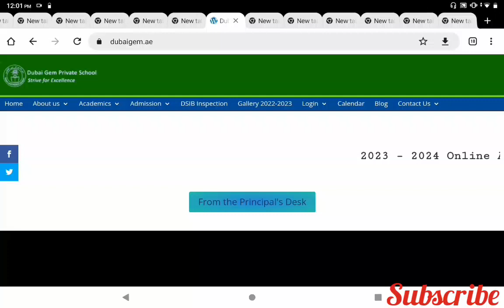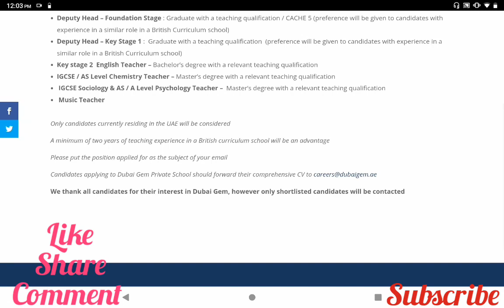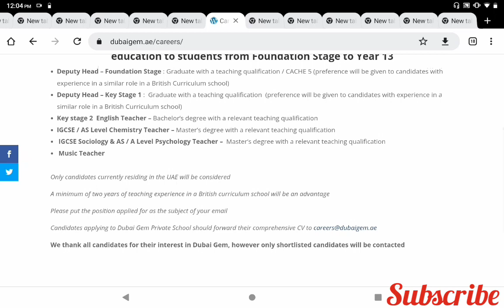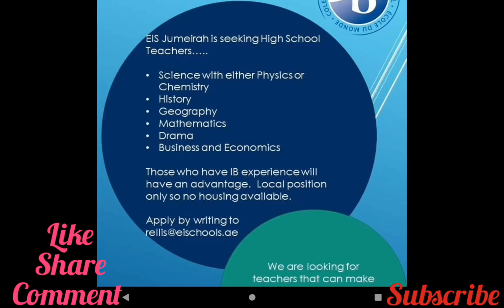UAE Teaching Vacancies 2023-24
Earn money by recommending our website to others. You can start making money even if you do not invest. You'll earn up to 4.5% of their purchase on each order.